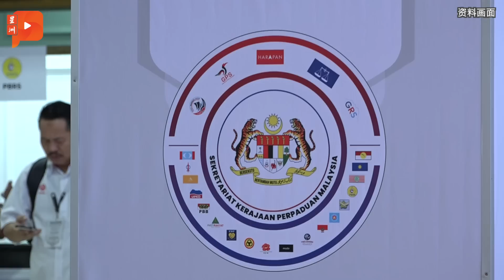百格大事纪｜巫青要火箭道歉 扎希：不必再挑起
巫青团长阿克玛在代表大会上公开要求火箭为过去不负责任的指控道歉，还说他们可以飞去砂拉越道歉，为何巫统就不可以。不过此课题来到了党主席阿末扎希时，似乎就……

6月8日 百格大事纪 一起关注今日的焦点新闻

【今日看点】
👉MH370家属：你知道多少母亲还在哭吗？
👉Jocelyn Chia玩笑风波 引全网炮轰
👉狮城外长：对冒犯大马人感到抱歉
👉驻美国大使纳兹里：她说话不重要
👉副首相：交警方与MCMC调查
👉阿克玛：飞砂向GPS道歉 火箭也该向巫统致歉
👉扎希：巫统已无需要再求火箭道歉
👉突然改口了？沙努西：我没要求修宪
👉林冠英：沙努西不该甩锅给媒体
👉曹观友:建议槟州议会628日解散
👉逾33万女学生未接种HPV疫苗
👉过去5年 4282公仆滥毒被定罪
👉肉鸡与鸡蛋价 7月起恢复自由浮动